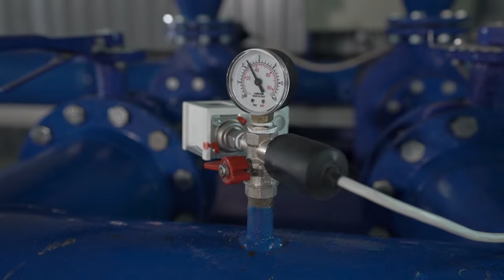Diverting Textile Waste From Landfill | Alsco Uniforms x BlockTexx | Partnership (Short)